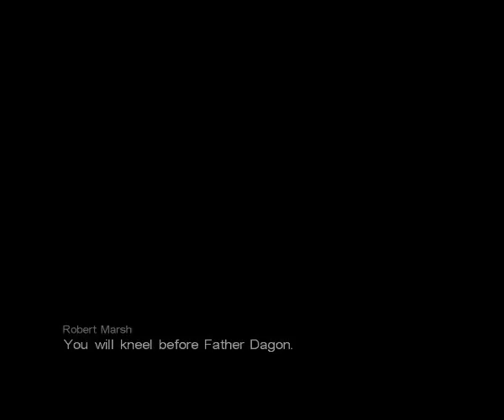Let's Replay Call of Cthulhu Dark Corners of the Earth Part 22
Following the introduction sequence set in Arkham Asylum psychiatric hospital, the game begins on September 6, 1915, as police detective Jack Walters (voiced by Milton Lawrence) is summoned to the siege of a decrepit manor house in Boston. The manor is inhabited by a bizarre cult called the Fellowship of the Yith, led by one Victor Holt who has asked specifically for Walters to come and talk to him.